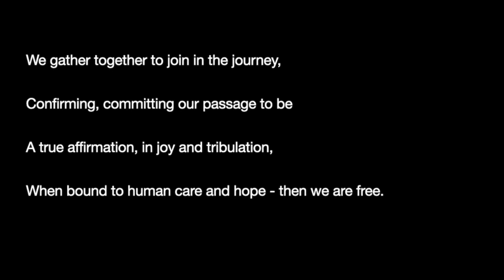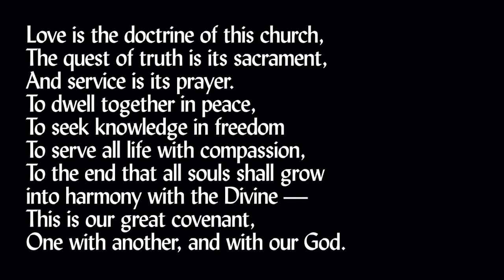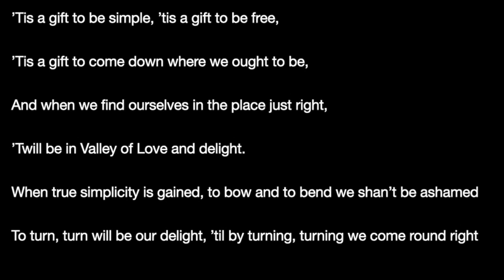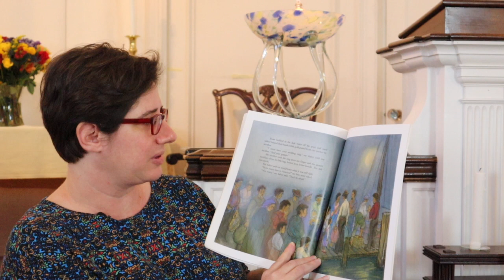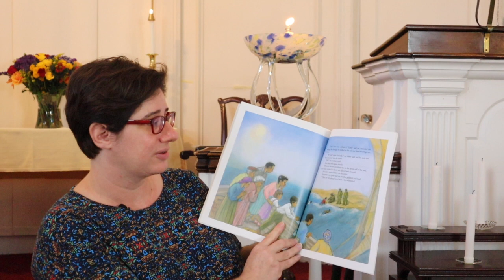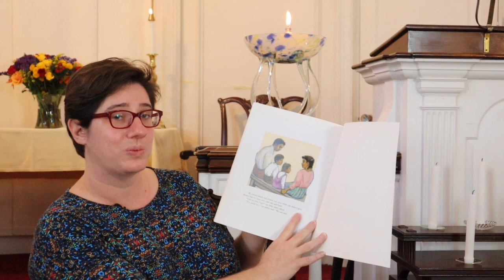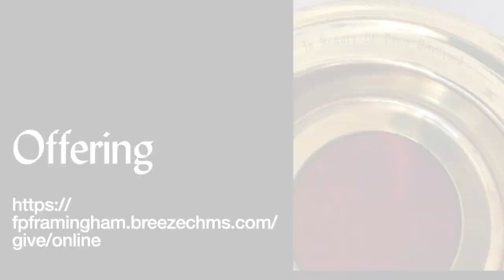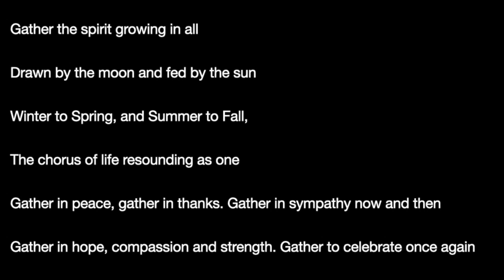Sunday Service - November 22 2020 - Thanksgiving Buffet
There are many different angles to look at Thanksgiving this year. It is a complicated holiday, this year, and perhaps every year. We could explore gratitude, isolation, the power of food, or colonialism. Rather than picking just one, this multigenerational service will explore each of them a little bit.